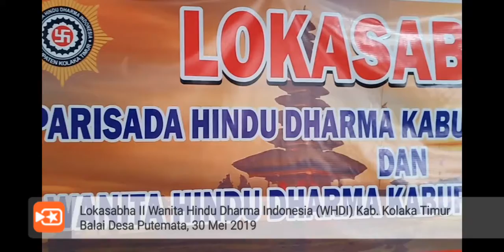Lokasabha 2 WHDI Kolaka Timur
Lokasabha Wanita Hindu Dharma Indonesia ( WHDI ) Kabupaten Kolaka Timur pada tgl 30 Mei 2019 di Balai Desa Putemata, Kecamatan Ladongi.

Ketua terpilih Ni Luh Adi, S.Pd.